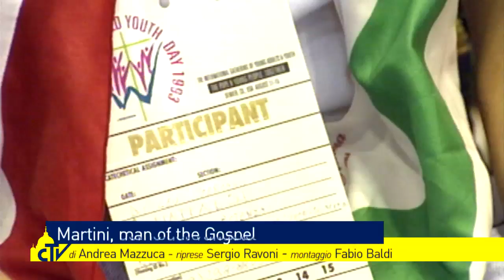Vatican Magazine "Martini, uomo del Vangelo", 10-03-2017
Martini, uomo del Vangelo

Un documentario del regista Ermanno Olmi ripercorre la vita dell’arcivescovo di Milano, passato da biblista a pastore. Monsignor Brugnaro, amico del cardinale: “Gli enigmi dell’umanità diventavano per lui strade nuove”.